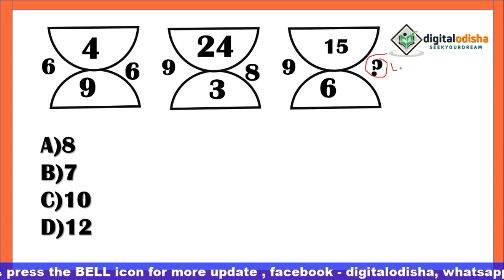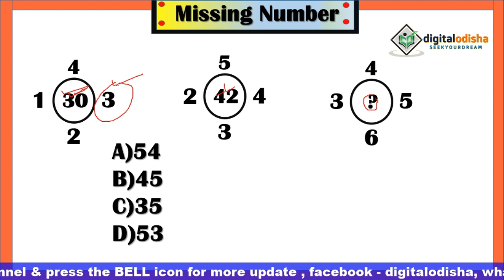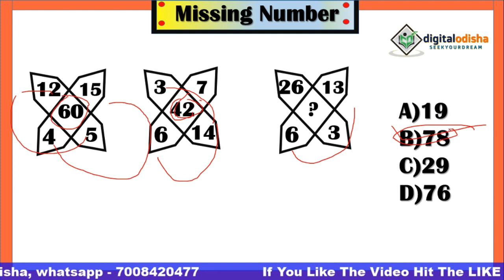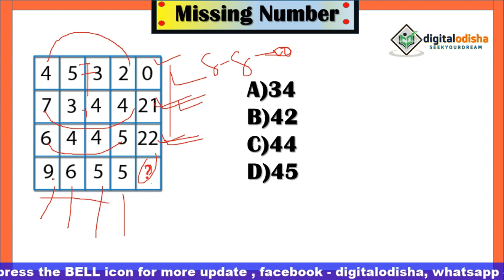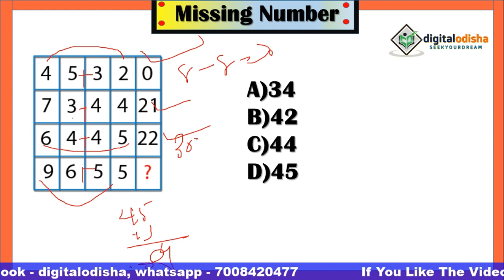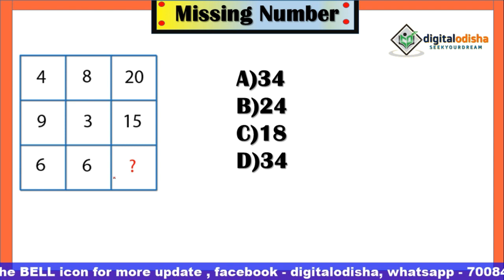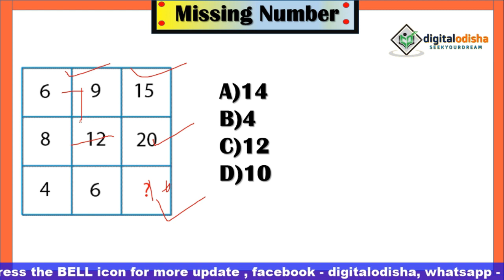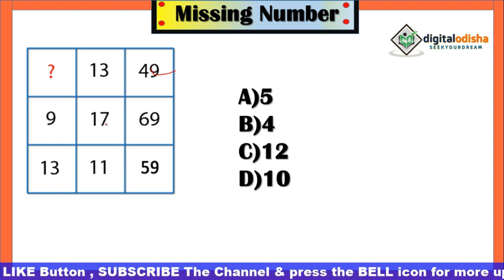REASONING TRICK MISSING NIMBER in odia || Missing Number Trick Odia || RAILAY, NTPC, digital odisha